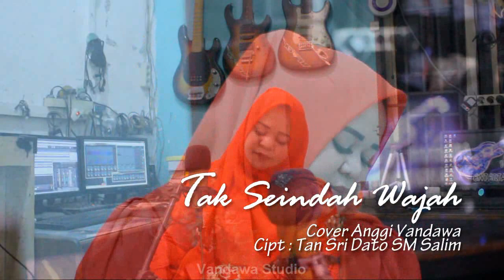TAK SEINDAH WAJAH | LAGU MELAYU LAWAS | COVER ANGGI VANDAWA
LAGU MELAYU LAWAS CIPT : TAN SRI DATO SM SALIM
TAK SEINDAH WAJAH | LAGU MELAYU LAWAS | ANGGI VANDAWA